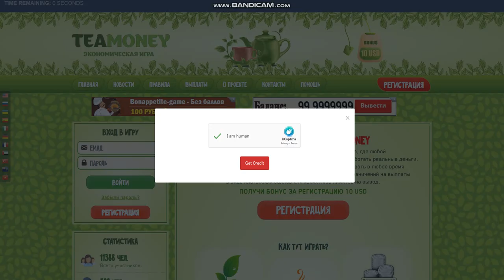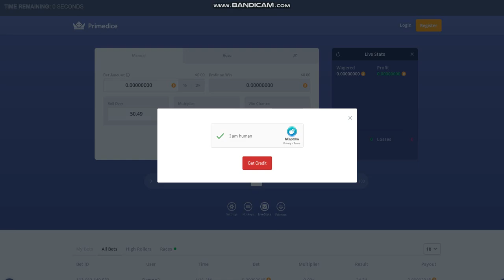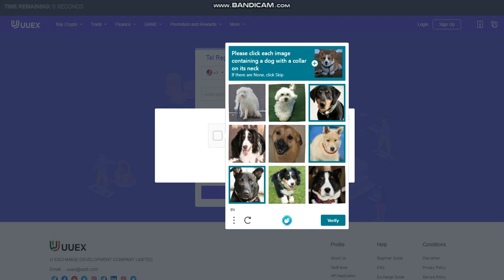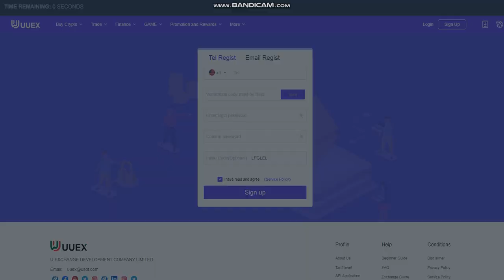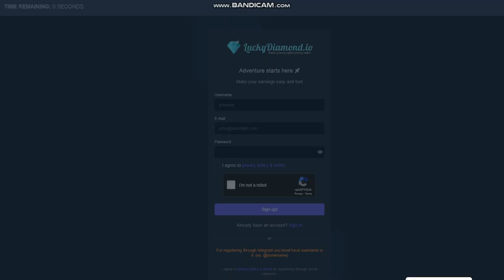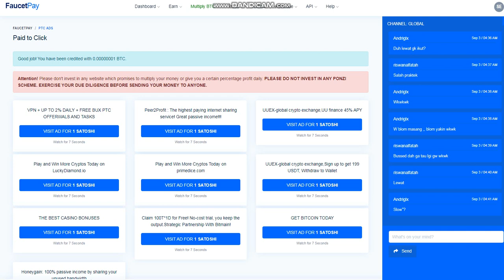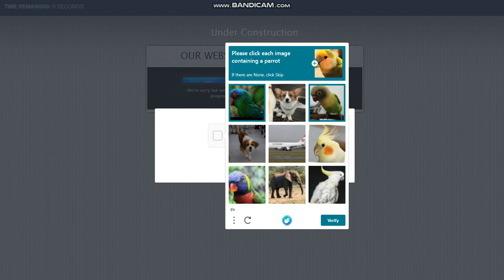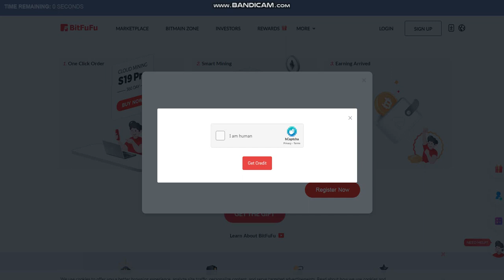faucetpay io earn balance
faucetpay io earn passive profits